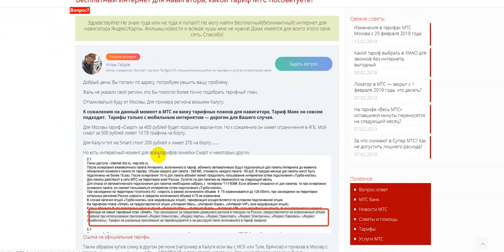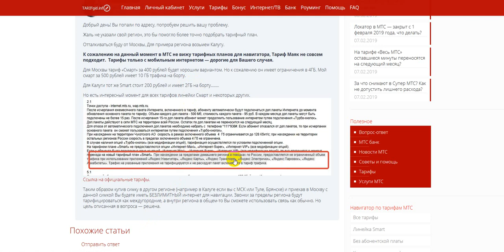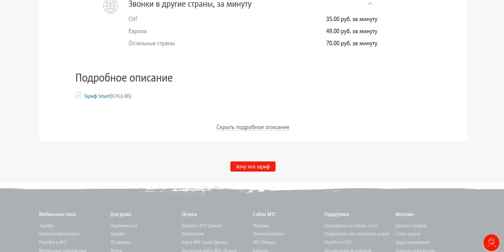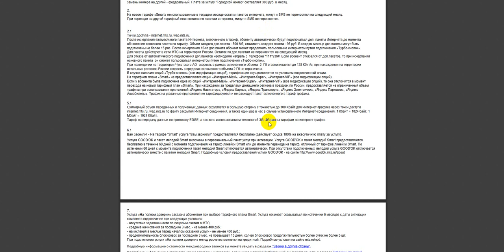Бесплатный, безлимитный интернет трафик для навигатора в тарифах МТС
Как использовать Яндекс сервисы для навигации и не тратить трафик по тарифы МТС. Официальные условия некоторых тарифов МТС при нахождении вне домашнего региона.